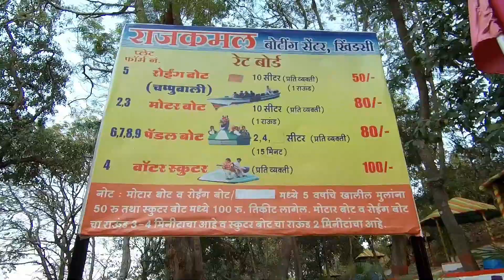Khindsi Lake, Pench Dam & Water Reservoir | Ramtek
Khindsi Lake is a lake near the city of Ramtek in the Nagpur district of India. Boating, watersports, restaurant and resort is operated by Rajkamal Tourism [1] and Olive Resorts at Khindsi lake. It is Central India's largest boating center and amusement park with many tourists visiting every year.
There are many lakes in Nagpur and all of them are point is tourist interest. Near the city of Ramtek in the Nagpur district is the Khindsi lake. It is a beautiful lake, about 40 kms from the main city. It is a popular tourist destination, owing to its natural beauty and the water sports it hosts.

There are a few accommodation options around the area. Boating, watersports, restaurants and resorts have been set up by the Rajkamal Tourism and Olive resorts at the Khindsi lake. It is the largest boating center in the central India and the amusement park there invites tourists every year.

Weather: Summer 27°C to 49°C Winter 10°C to 30°C

About Pench Dam and Reservoir
Pench Dam is a dam on Pench waterway close Parshivni in the province of Maharashtra, India. The dam is built with the end goal of water system, and supplies water to two area of Maharashtra, Nagpur and Bhandara. The dam is found 54 km. from Nagpur. The dam site is situated in the West Pench National Park Range, encompassed by forested slopes. The tallness of the dam over its most reduced establishment is 32 m 105 ft while the length is 1,876 m 6,155 ft. The volume content is 4,928 km3 1,182 cu mi and gross stockpiling limit is 230,000.00 km3 55,179.93 cu mi.

Weather: Summer 28°C to 38°C Winter 16°C to 20°C